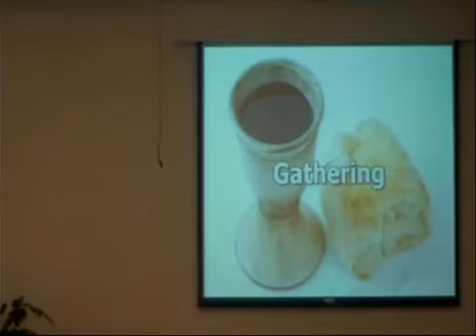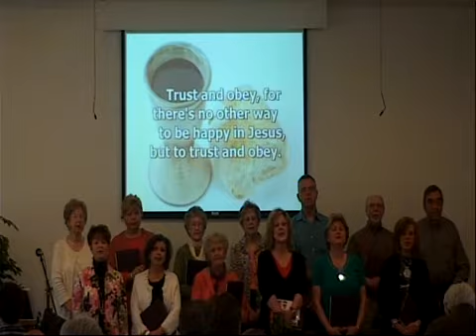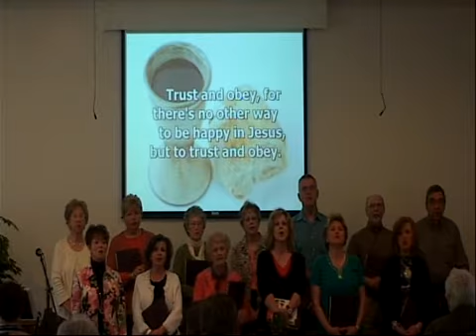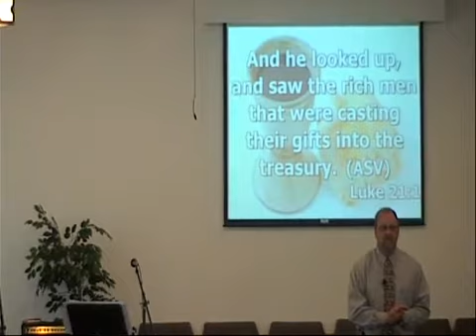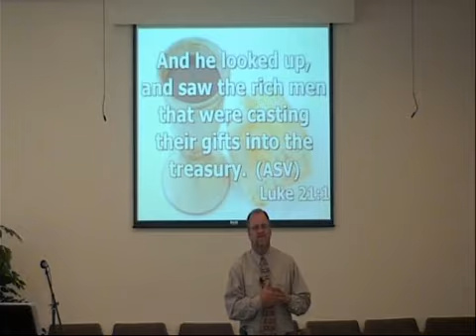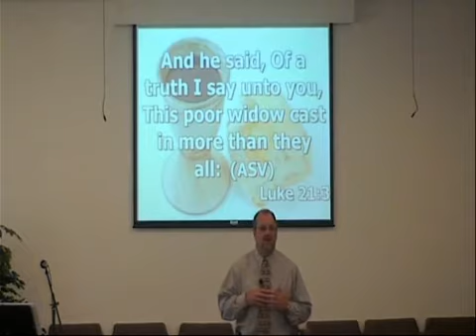Fairview UMC Worship Service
Fairview offers friendly worship environment open to all people.